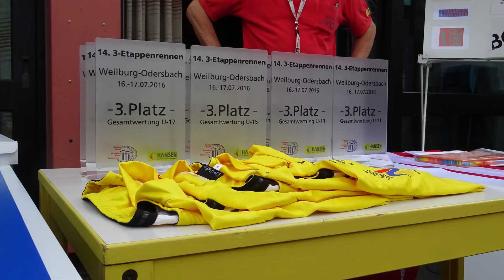Weilburg 3-Etappenrennen U17 3.Etappe 2016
14. Weilburger 3-Etappenrennen für Schüler und Jugend. Beim Straßenrennen sind ca. 60 km mit 1050 Höhenmeter zu fahren.